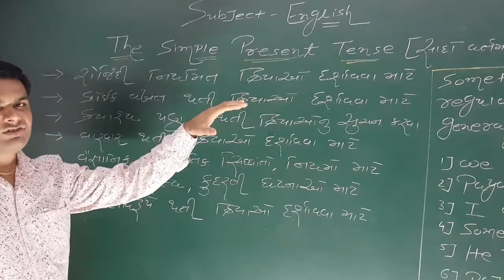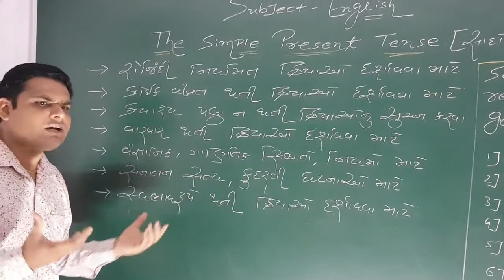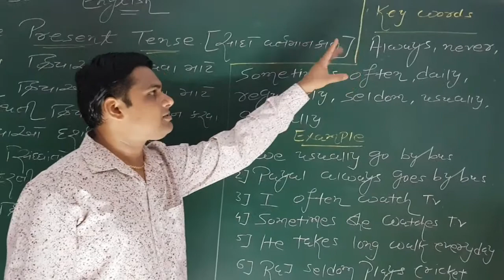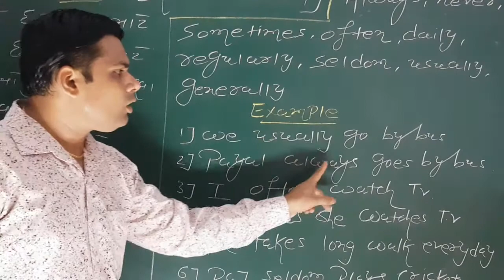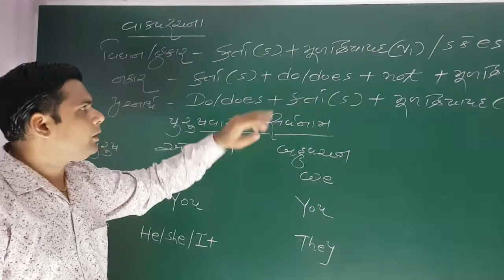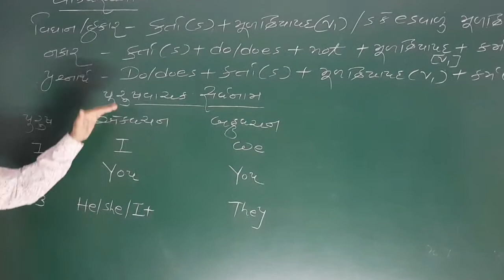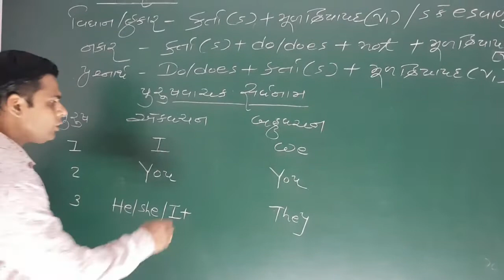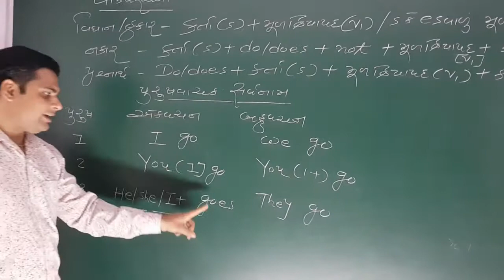Lecture .1 SIMPLE PRESENT TENSE (part-1)